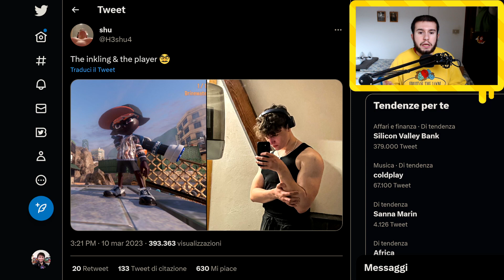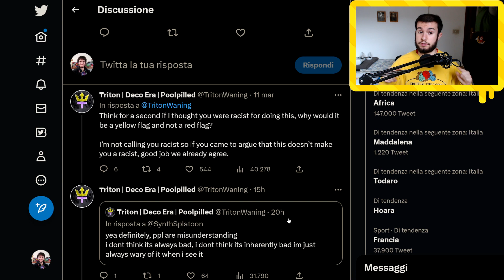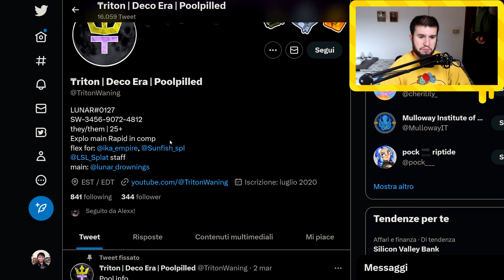Il politicamente corretto su Splatoon ha superato il limite.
Il politicamente corretto ormai ha superato il limite nella community di Splatoon 3. Su Twitter un ragazzo, Shu, è stato attaccato perché, da bianco, usa un inkling nero su Splatoon 3.
La questione era già saltata fuori tempo fa quando il noto youtuber Negus ci aveva fatto un video, ma alla fine avevo deciso di non rispondergli. Stavolta però ho voluto dire la mia e aggiungere anche qualche opinione su certi post inappropriati che ammorbano un gioco che dovrebbe essere spensierato come Splatoon 3.

Non ho assolutamente nulla contro i neri né contro nessun'altra etnia. Questo è un video positivo che vuole promuovere valori di libertà, ma anche di fratellanza e uguaglianza. Non voglio nemmeno attaccare Negus, che è un bravo youtuber: sono solo in disaccordo con lui su questo argomento; comunque lui nomina motivazioni storiche che potrebbero essere considerate valide da alcuni.

Ho preso ispirazione da Tweener per la copertina (è un ragazzo italiano che fa video di questo tipo).

Detto questo, voglio essere il punto di riferimento per i contenuti competitivi di Splatoon 3 in Italia: se ti va di supportare la causa e ti piace il mio canale puoi iscriverti, attivare la campanella e seguirmi sui social! Grazie in anticipo se lo farai ;)